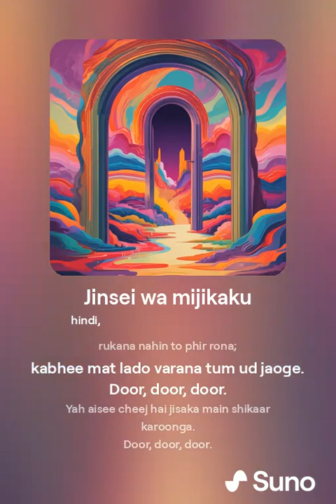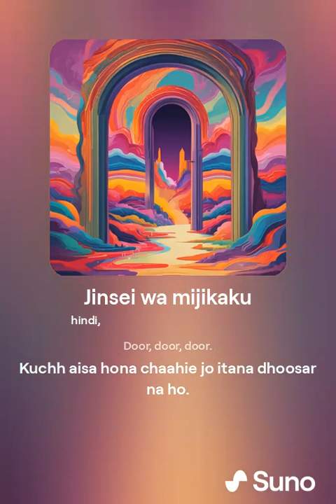Jeevan chhota hai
Life is short (India)